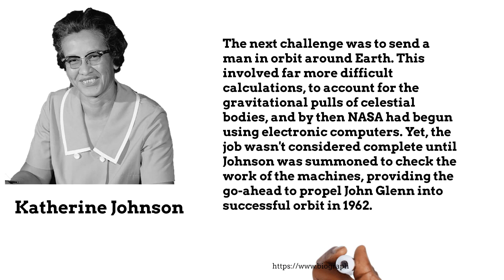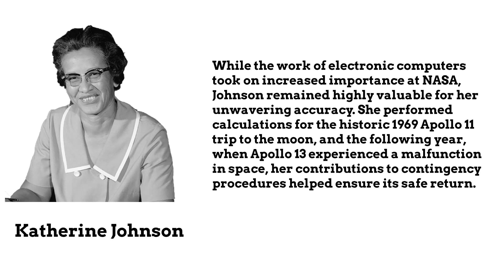Women's History: The Legacy of Katherine Johnson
Unsung Hero: Katherine Johnson's Impact on NASA:
Join us as we celebrate Women's History Month by honoring the remarkable contributions of Katherine Johnson to NASA. Despite facing challenges, she made history with her groundbreaking calculations that propelled John Glenn into orbit and ensured the safe return of Apollo 13.

00:00 Introduction
00:30 Katherine Johnson'
01:09 Achievement